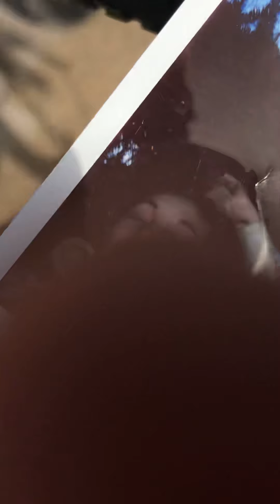February 27, 2021